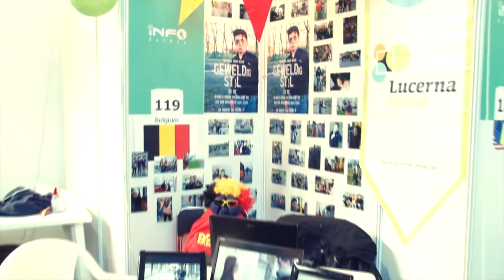Infomatrix 2014 World Finals // S!lent Violence by Ensar Bilican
Project Name : S!lent Violence
Category : Short Movie
Country : Belgium
Made by : Ensar Bilican